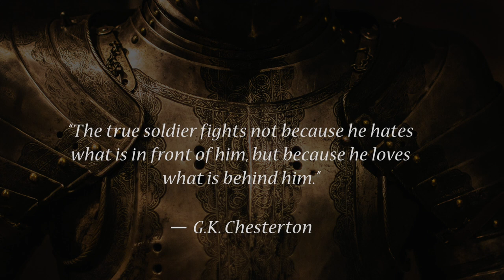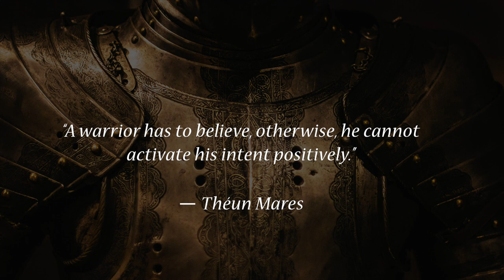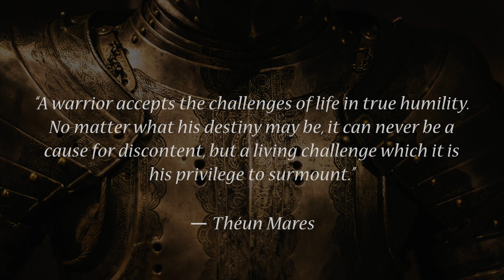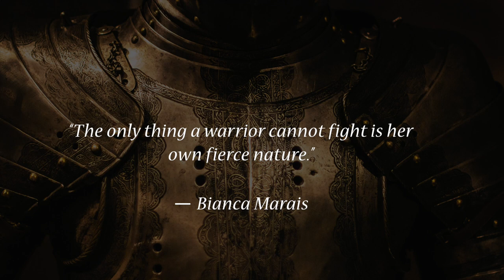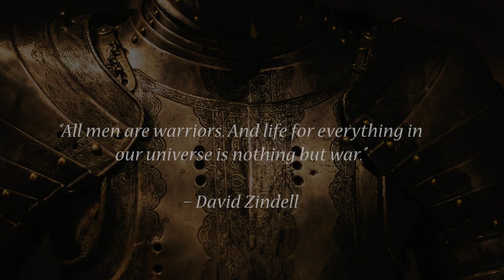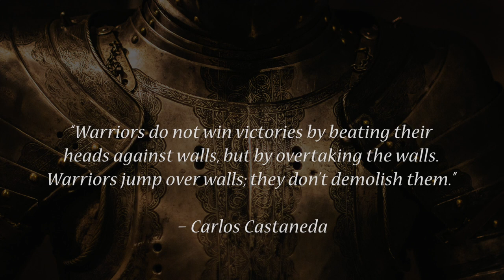Warrior Quotes On Having An Unbeatable Mind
Find your inner champion with these warrior quotes to help you rise above and tackle anything that life throws your way!

How strong are you really?

Warriors put themselves on the line for what they believe in. No matter how tough the battle is, the warrior never gives up. He learns to endure until he overcomes all the adversities facing him.